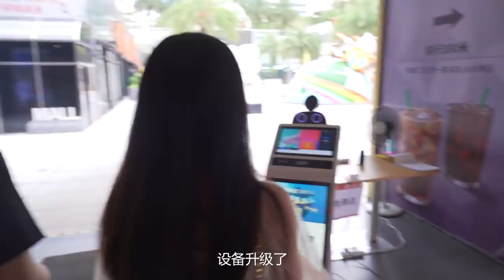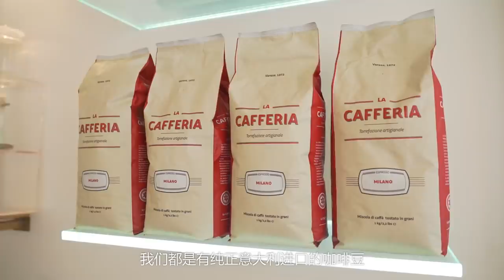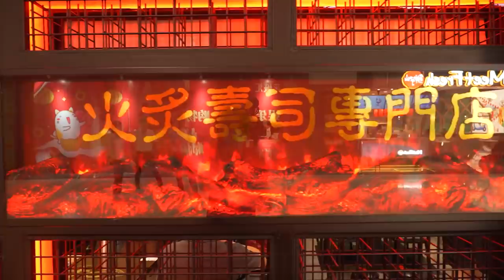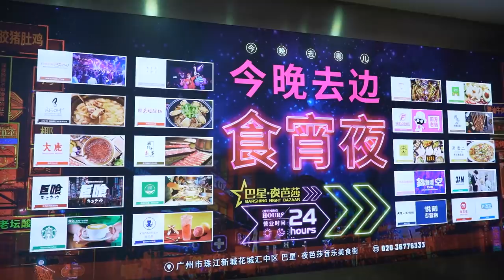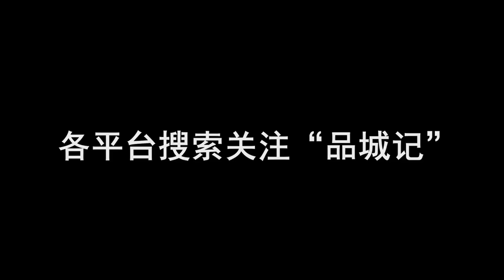明天開始過來花城匯，可以享受吃喝玩樂一條龍，還有N多優惠等著你！ 【品城記】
再工作3天就到國慶假期了！這段時間，我們給大家推薦了很多適合假期出遊的地方，有省外的，也有省內的。當然，肯定也會有一部分股東哪兒都不想去，就想待在家門口，舒舒服服的度過8天長假。如果你有這樣的想法，那麼今天推薦的這個地方，可能就比較適合你了。在天河工作的白領，對於花城匯應該不會陌生，有可能每天都要來這裡吃好幾輪。此前，我們也為大家介紹過這裡的一些玩樂設施，可以說是廣州難得的吃喝玩樂一條龍的好去處了！從明天開始，花城匯將拉開9週年慶的帷幕，屆時，來這裡除了可以吃喝玩樂，還有很多新鮮好玩的活動可以參加，另外，通過花城彙的小程序，還能享受各種優惠！趕緊來了解一下吧。
店鋪：LA CAFFERIA
地址：黃埔大道74號花城匯負一層（1056自編之五號商舖）
營業時間：週一至週日08:00-19:30
人均：26元
店鋪：御前十七
地址：黃埔大道花城匯北區負一層（UA電影院旁）
營業時間：週一至週五 11:00-14:00 17:00-21:30；週六至週日 11:00-15:30 17:00-21:30
人均：93元
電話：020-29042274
店鋪：來姐雞煲
地址：花城大道89號花城廣場匯夜芭莎中B區35-35A
營業時間：週一至週日 11:30-14:00 17:00-22:00
人均：74元
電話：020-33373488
1.The Screen Tones - 哀愁のグルメ (ロング?コーラス)
2.葉文輝 - Happy Time
3.LAKEY INSPIRED - In My Dreams
4.approach man - AGOGO
5.The Screen Tones - タテブエAlone
6.The Screen Tones - ンマヤ?ンマヤ
7.Ken Arai - SOUL TWIST
8.The Screen Tones - リアスの海
9.approach man - TONIC_C3